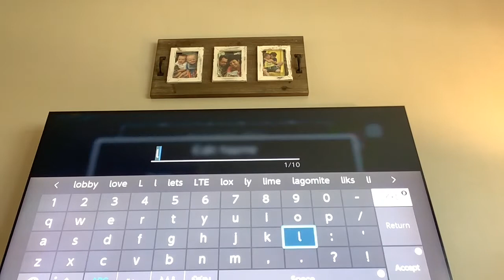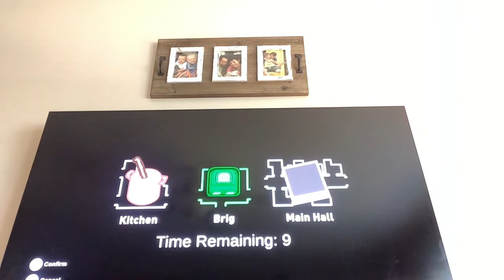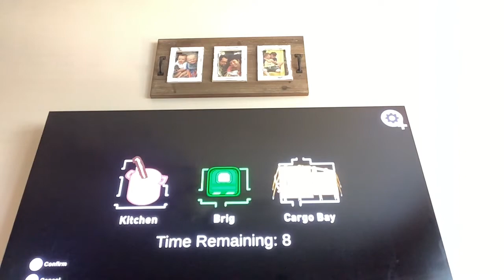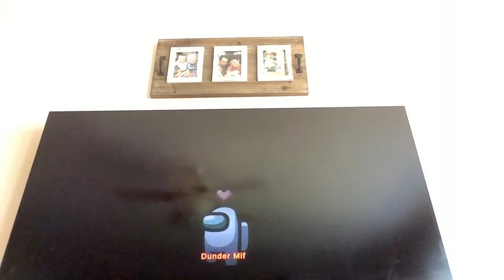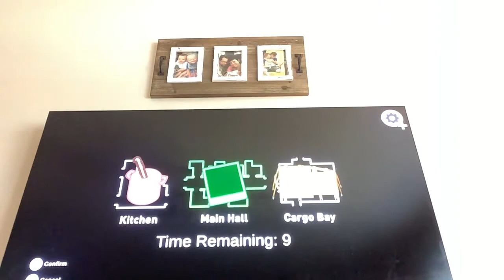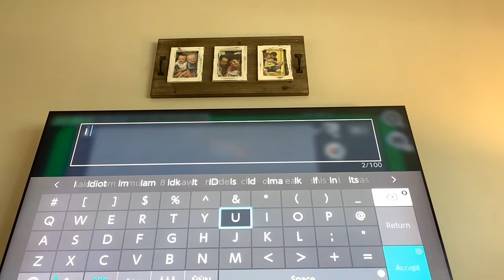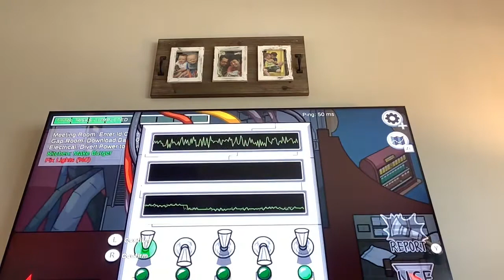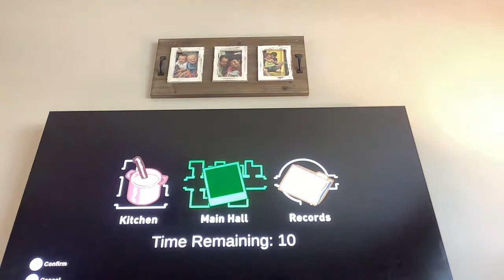(OLD VIDEO) AMOG USSSSSSS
Hiiiiiiiiiiiiiiii sorry it’s been four weeks